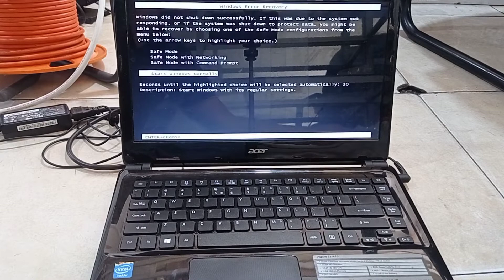CARA GANTI KEYBOARD LAPTOP ACER E1 410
keyboard ACER aspire e1 410 tombol nekan sendiri sehingga pengoperasian laptop terganggu dan tidak dapat digunakan untuk mengetik, berikut video cara mengganti keyboard ACER e1 410.